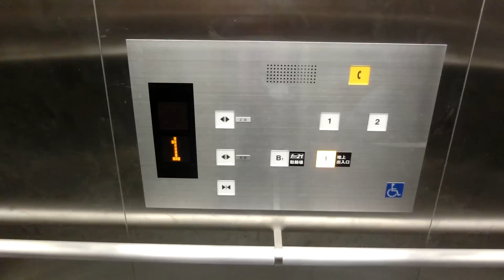新宿東宝ビルの駐輪場用エレベーター（東芝製）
－－説明－－－－－－－－－－－－－－－－－－－－
高さ130mの超高層ビル「新宿東宝ビル」の駐輪場用エレベーターです。
2015年完成ですが、搬入時期の関係でNewスペーセルEXがベースです。
2方向ドアですが、普段は正面側のドアは開きません。(不停止扱い)
このエレベーターは、自転車・原付を載せることが出来ます。
－－諸元－－－－－－－－－－－－－－－－－－－－
メーカー:東芝
機種:オーダースペーセル
用途:乗用
定員:30名
積載:2000kg
アナウンス:○
駆動方式:機械室レスロープ
速度:45m/min
停止階(正面):1,2（どちらも不停止）
停止階(背面):B1,1
設置数:1
車椅子操作盤:○
防犯カメラ:○

ホテルグレイスリー新宿用(8-19F)→未撮影(東芝製)
ホテルグレイスリー新宿用(8,20-30F)→未撮影(東芝製)
駐輪場用→Here
非常用→撮影不可(東芝製)

－－設置場所－－－－－－－－－－－－－－－－－－
場所:東京都新宿区歌舞伎町1-19-1